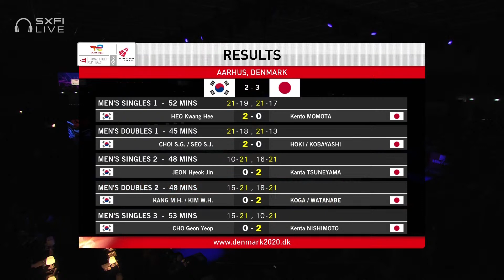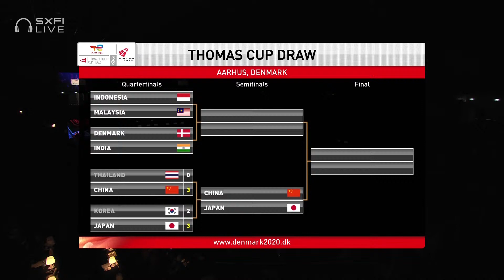BWF Thomas Cup | Cho Geonyeop (KOR) vs Kenta Nishimoto (JPN) | QF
Men's Singles 3 | QF
Cho Geonyeop (KOR) vs Kenta Nishimoto (JPN)